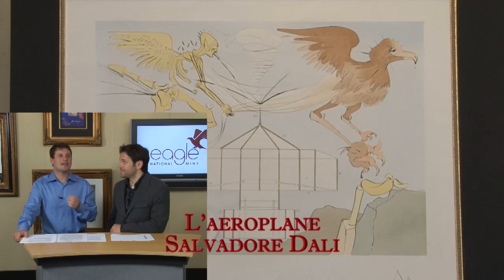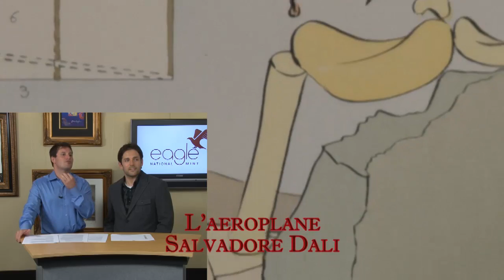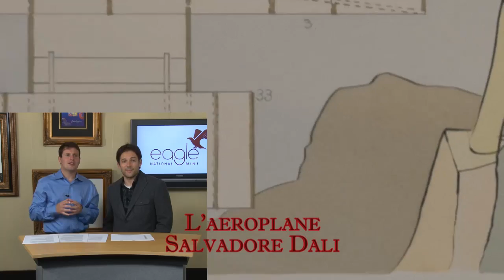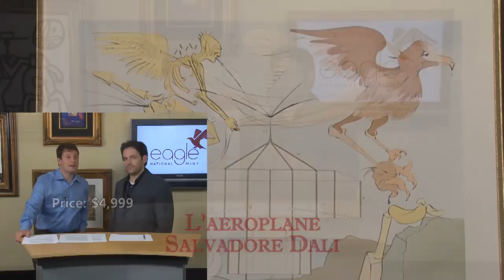Dali, L'aeroplane Airplane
This reproduction of Dali's is from the Hommage a Leonardo di Vinci ("Great Inventions") Suite; Medium: Color engraving on Arches paper; Year: 1975; Edition; 76 from the limited edition of 450; Hand Signed in pencil by Dali. Image size 24 x 19 inches